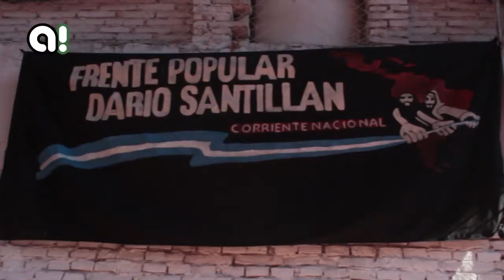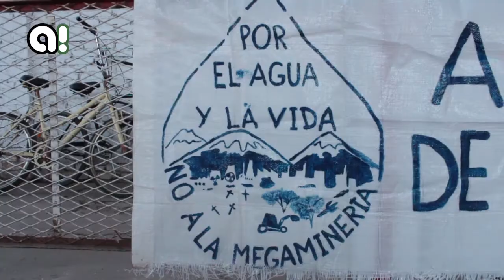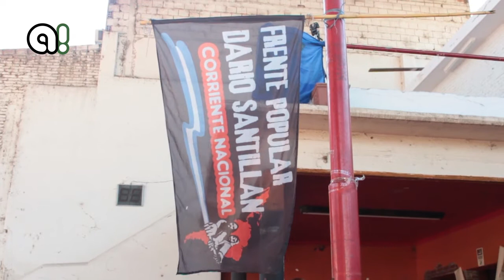Encuentro Federal de organizaciones de base para el cambio social